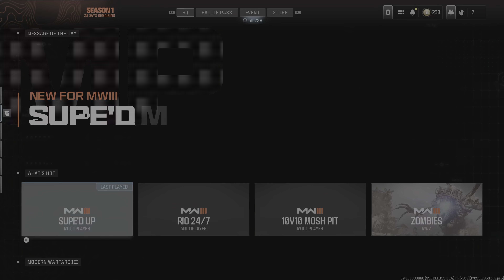Everything to know about season 1 reloaded